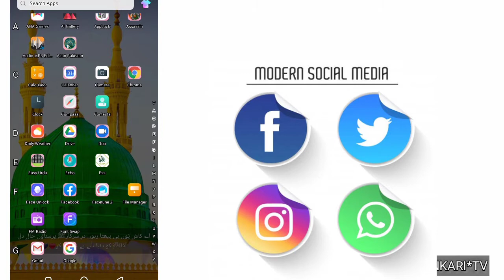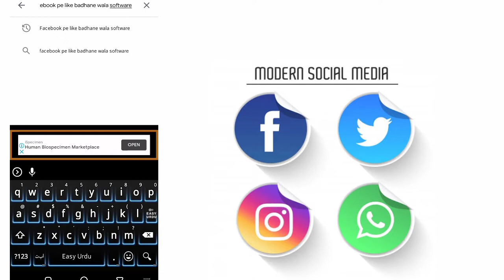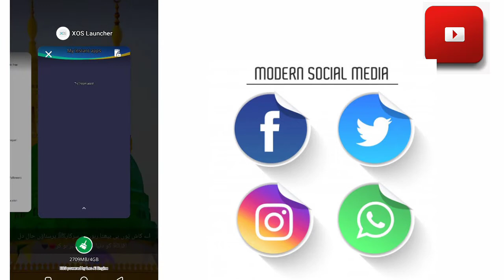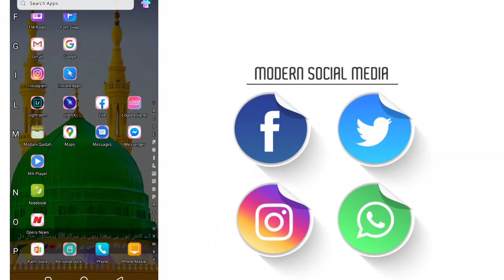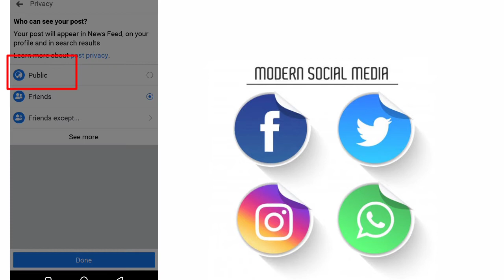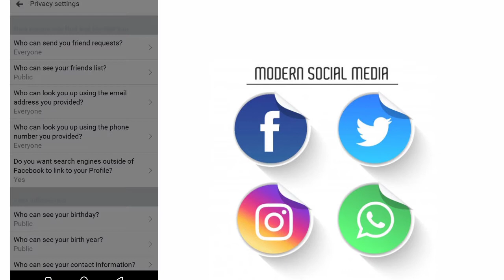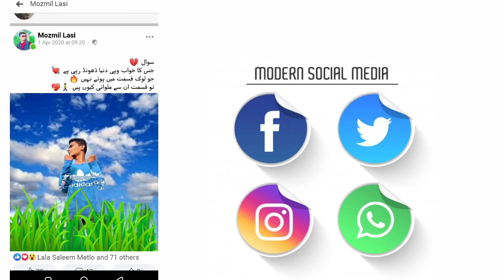how to picture like increase Facebook